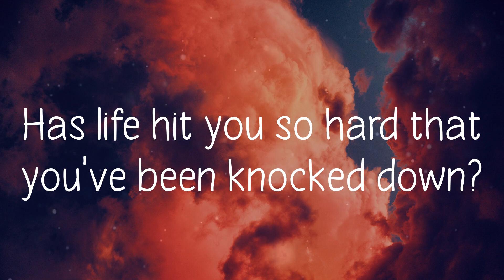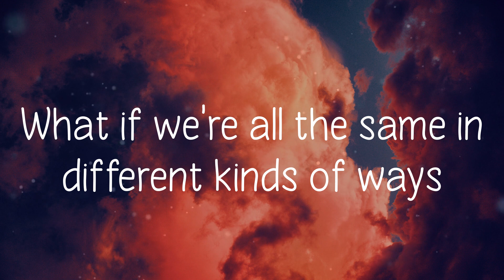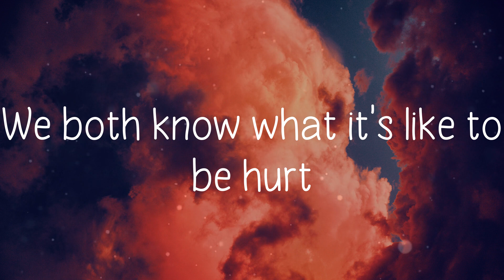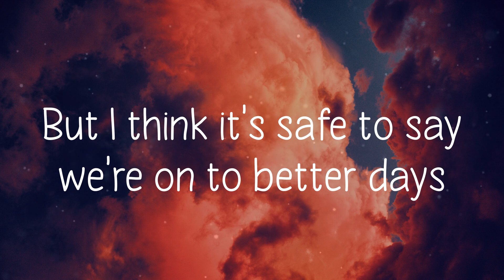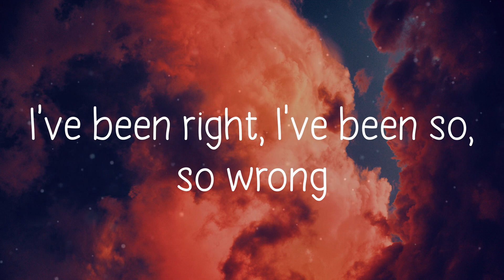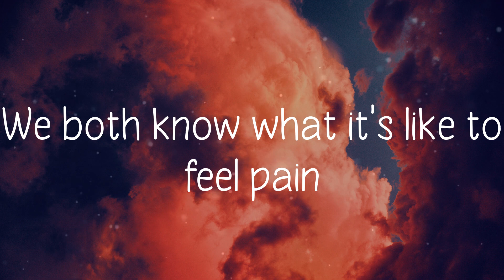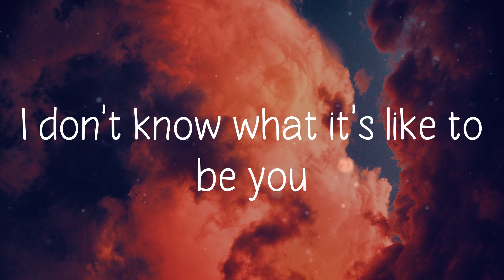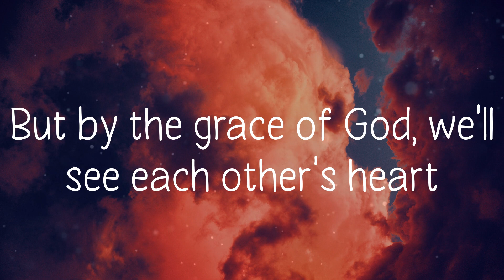for King & Country - RELATE (Lyrics)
Can you, can you relate?
I do pray that God shall bless and guide us in our daily life.🙏

Lyrics: RELATE - for King & Country
Has life hit you so hard that you've been knocked down?
Have you gone too far to find the middle ground?
Did they raise you so high just to pull you back down?
Have you been so lost you could never be found?
'Cause I've been real, I've been fake
Been a sinner, been a saint
I've been right, I've been so, so wrong
Yeah, I've made my mistakes
I don't know what it's like to be you
You don't know what it's like to be me
What if we're all the same in different kinds of ways
We both know what it's like to be hurt
We both know what it's like to feel pain
But I think it's safe to say we're on to better days
Have you ever been left when you shoulda been loved?
Has there ever been a time when you stayed but you should've run?
Now, I don't know what it's like to be you
But by the grace of God, we'll see each other's heart